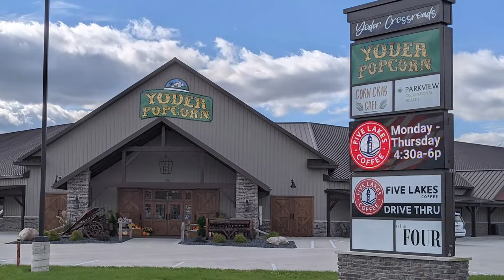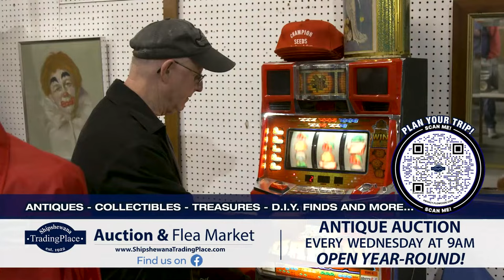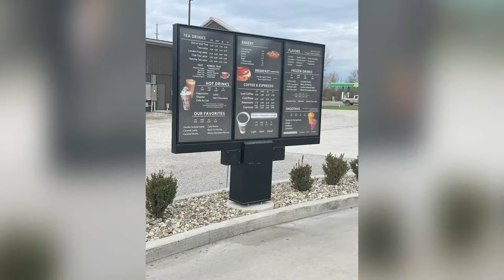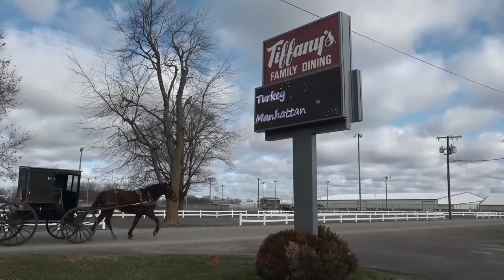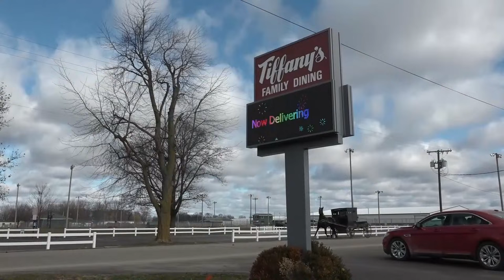Westview Vs Elkhart Christian | Boys Varsity | 2023-2024 Basketball | LaGwana Media